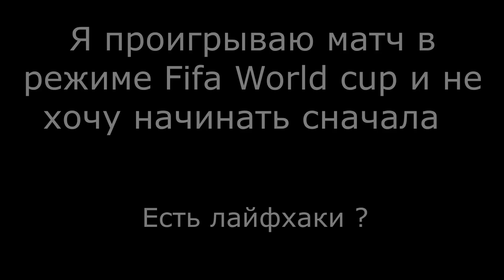Fifa mobile ! Ronaldo в паке !!! Ответы на 5 топ вопросов!!!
🍪ПОДДЕРЖКА КАНАЛА
📛ОСКОРБЛЕНИЕ И ОБСУЖДЕНИЕ В НЕГАТИВНОЙ ФОРМЕ ДРУГИХ СТРИМЕРОВ (МУТ ► БАН)
📛РЕЛИГИОЗНЫЕ И ПОЛИТИЧЕСКИЕ ДЕМАГОГИИ (МУТ ► БАН)
📛ОСКОРБЛЕНИЕ СТРИМЕРА ЛИБО МОДЕРАТОРОВ (БАН)
Будьте добрее друг к другу 👍
👌ТОП КОРМИЛЬЦЕВ КАНАЛА👌:
1 - Dachnik
2 - МСМК
3 - iUriet
4 - Xeka
5 - KoBaL

1. Все нужные вам ссылки
4. Если хотите смотреть на твиче
5. Моя группа с анонсами стримов вконтакте
6. Ссылка на наш дискорд